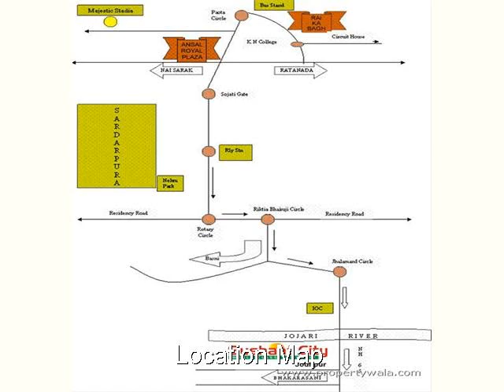Ansal Sushant City - Pali Road, Jodhpur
Ansal Sushant City - Pali Road, Jodhpur - World Class Township

Ansal Sushant City, is located on Jaipur- Pali- Ahmedabad highway (NH-65) in Jodhpur. It has a picturesque frontage of Jojri river and happening neighbourhood with resorts and planned residential colonies.